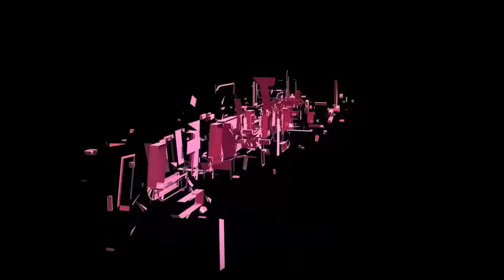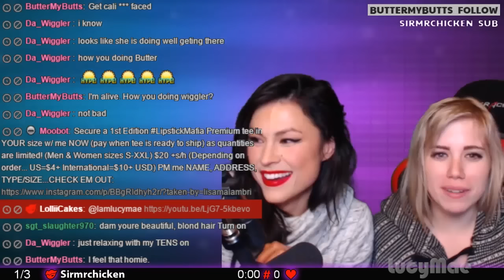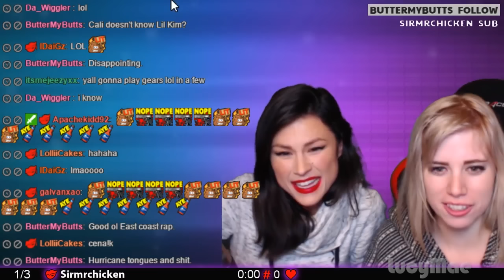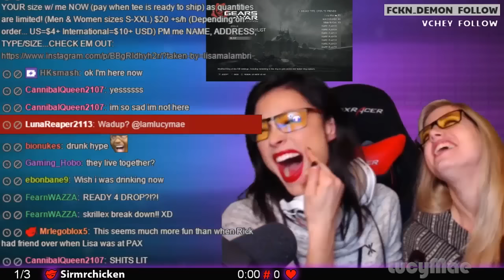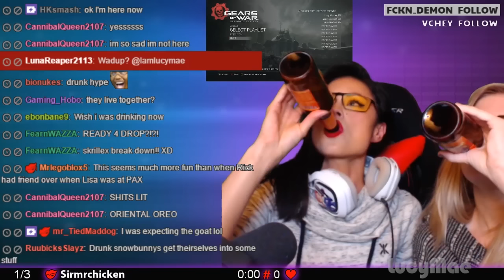Gears & Beers L I T (Gears UE Stream Highlights)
Brie came over & many shenanigans were had!

PERISCOPE: LisaMalambri